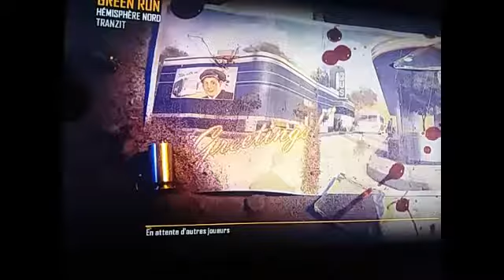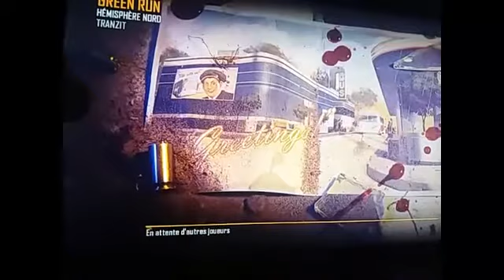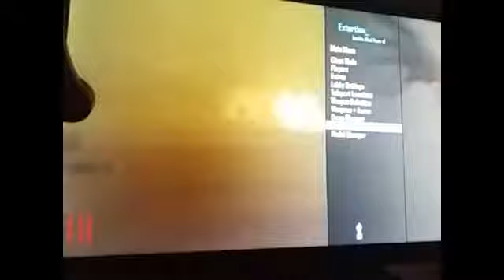MODE MENU BO2 ZOMBIE